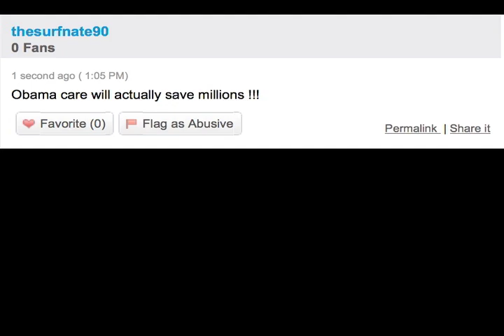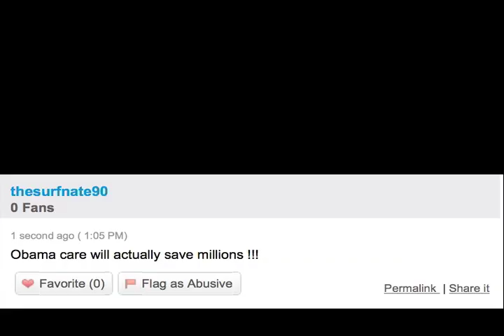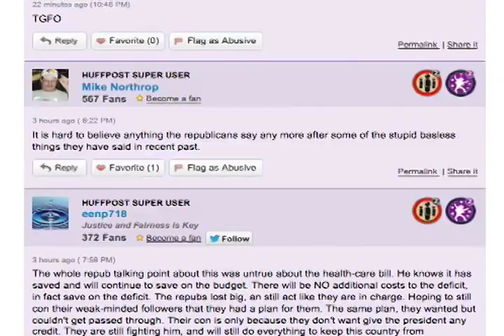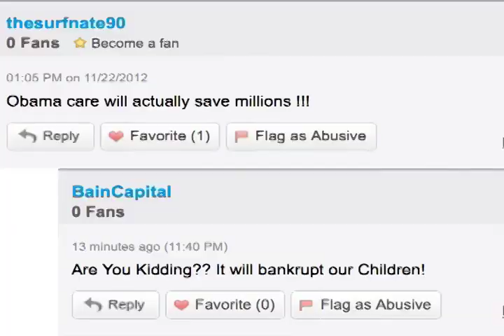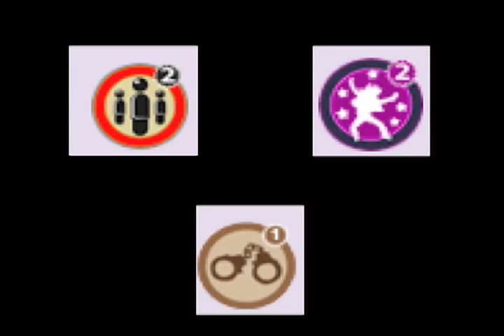I'm just a comment - I'm just a Bill parody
Wondering how a comment earns a badge on the Huffington Post? watch this fun video to learn how.

Made for a project on the Huffington post in journalism ethics at Ithaca College